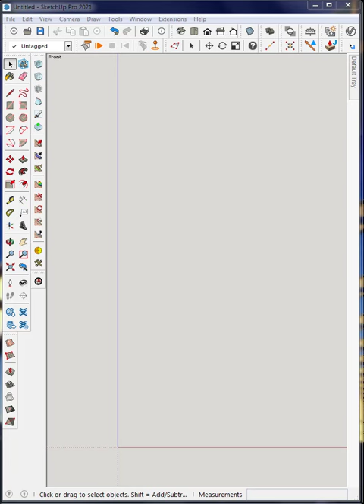sketchup tutorial how to make a tower building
sketchup furniture,interior, and architecture how to make a tower building